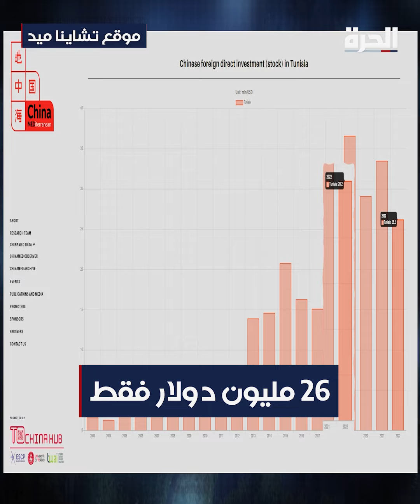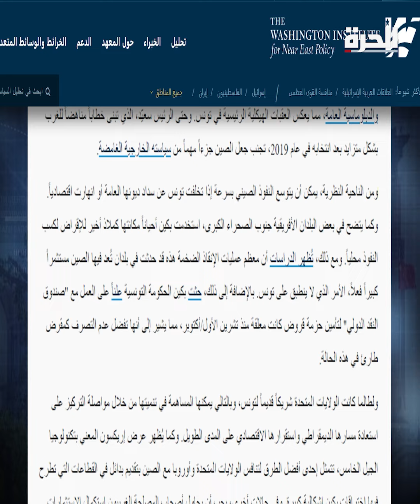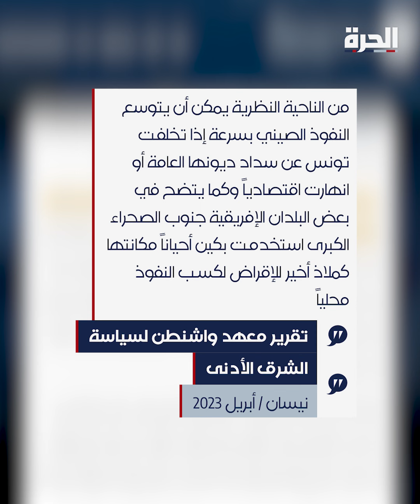تونس والصين.. تحالف استراتيجي أم خطر القروض؟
خلال قمة في بكين عام 2018 وقعت تونس مع الصين مذكرات تفاهم لتنفيذ عدد من المشروعات منها مد خط حديدي بين مدنين وقابس.

حمل تطبيق "الحرة كونيكت" للتلفزيونات والهواتف الذكية:

أمازون فاير